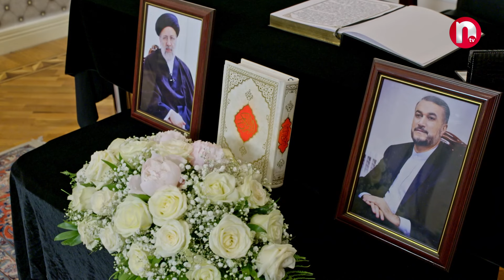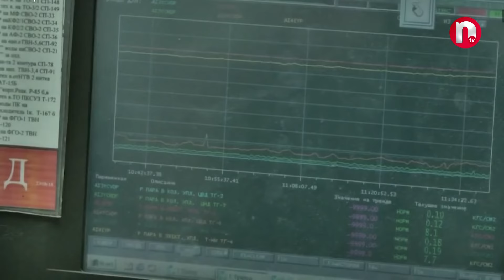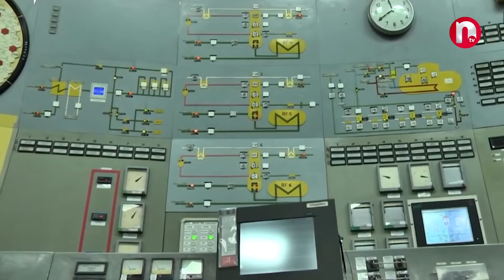Bu həftə - 26.05.2024